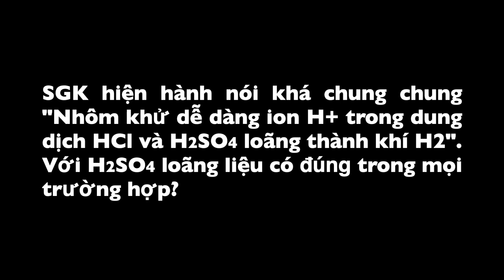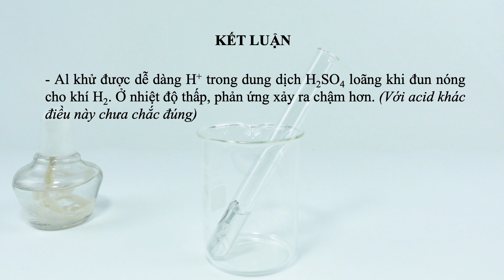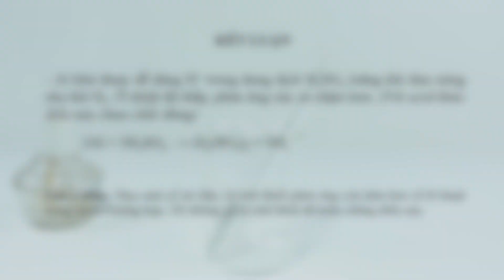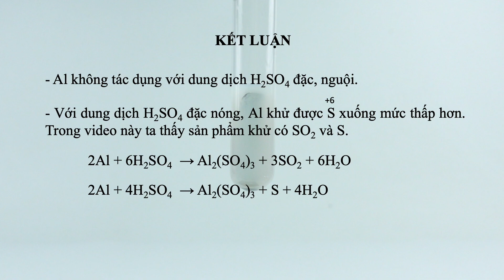Thí nghiệm Al + H2SO4 loãng và đặc. Nhôm (aluminum) tác dụng với sulfuric acid loãng và đặc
Aluminum reacts with concentrated and diluted sulfuric acid solutions
铝与浓缩和稀释的硫酸溶液发生反应
アルミニウムは濃硫酸および希硫酸溶液と反応します

CÁC BÀI TEST
0:01 Al + H2SO4 loãng
7:03 Al + H2SO4 đặc

Nhôm: Aluminum
Axit sunfuric loãng: Dilute sulfuric acid
Axit sunfuric đặc: Concentrated sulfuric acid
Nhôm sunfat: Aluminum sulfate
Thụ động hoá học: Chemical passivation